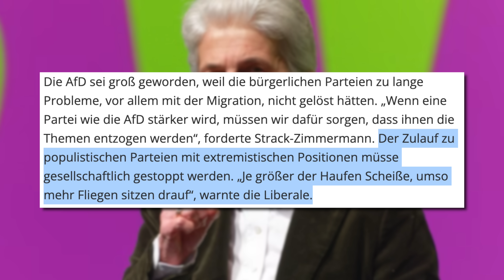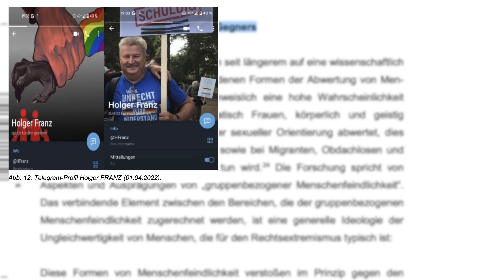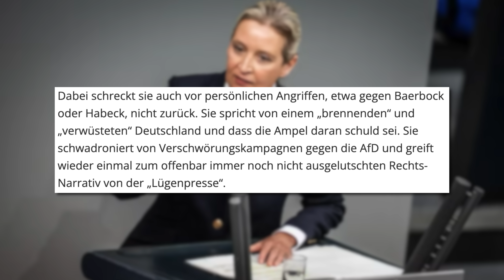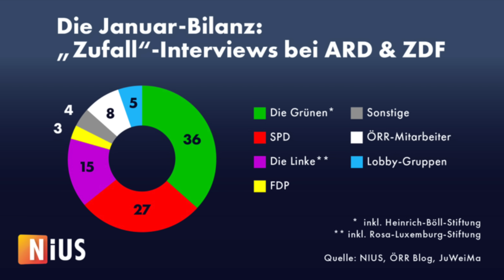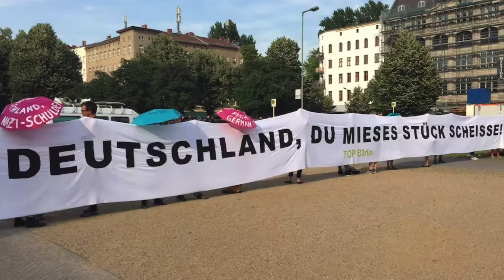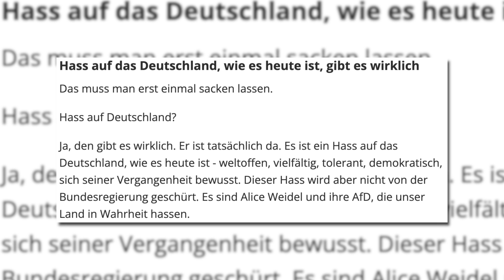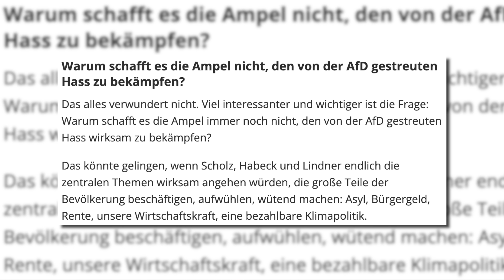Weidels HASS-Rede gegen die Ampel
Alice Weidel hat für Schlagzeilen gesorgt. Ihr Rede im Bundestag hat ihre gewünschte Wirkung erzielt. Niemand spricht über die inhaltslosen Phrasen von Scholz oder Merz oder den anderen Teilnehmern der Veranstaltung.

10% auf ein Abo: Code: morgenstern

Konto für Spenden:
NTSBDEB1XXX

ETH:
0xe34C9276a8a0918cCA9bad5be9D8bCd8B85f0B1C

BTC:
3J2ZdydnvANBbwgQjPgevjs1abpzy9iFDo

DOGE:
DGgt33hfpmvj4Gq6Ci36D9JCNhYnbo2qfZ

Quellen:
Das Internet
Die Rede: